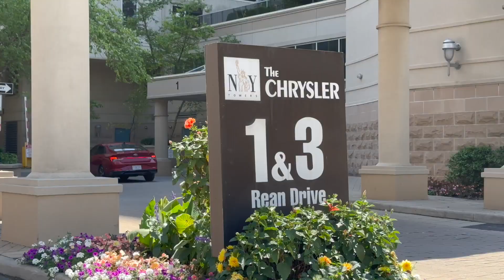3Rean HD 1080p